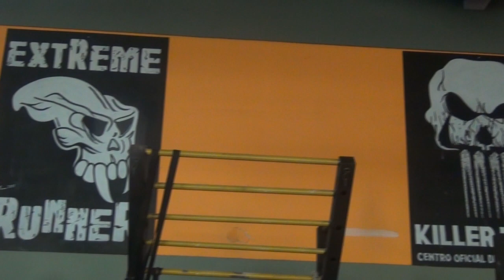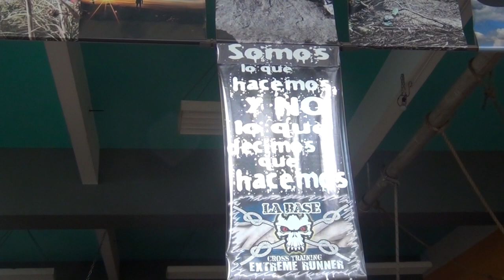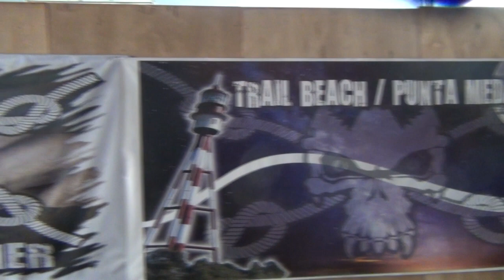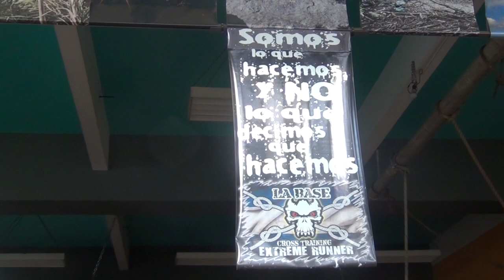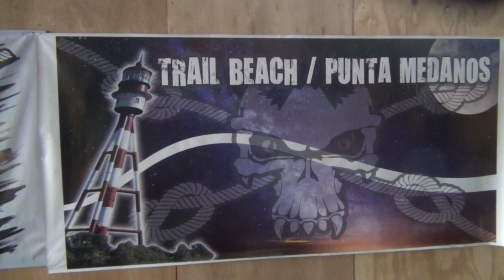MARIO POLIDORO - LA BASE CROSS TRANING - PREPARATIVOS PARA LA CARRERA DE UTACCHI EN CORDOBA